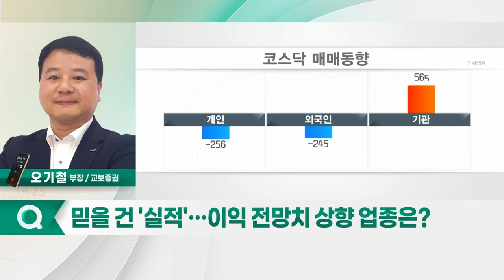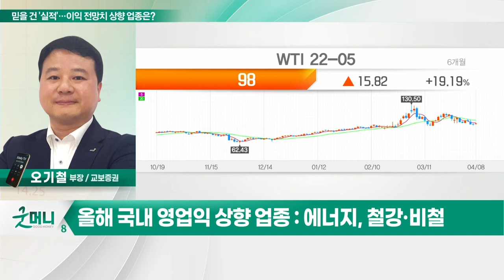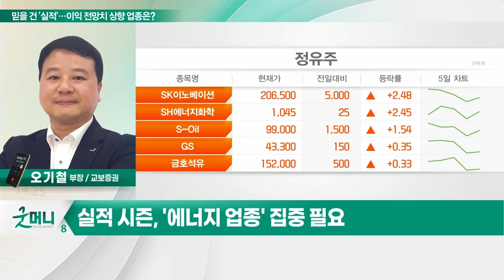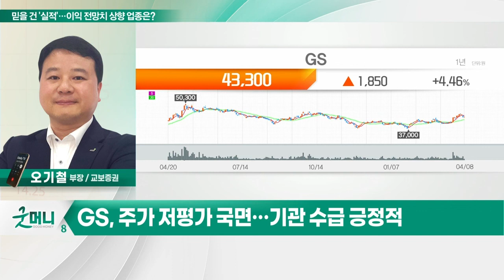GS(078930)... 믿을 건 '실적'… 이익 전망치 상향 업종은?_정성일의 투자 인사이트 (20220411)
- 코스피 대비 이익 전망 상향 업종: 에너지, 운송, 반도체
- 글로벌 순이익 상향 업종: 에너지, 철강, 미디어
- 올해 국내 영업익 상향 업종: 에너지, 철강·비철
- 실적 시즌, '에너지 업종' 집중 필요

GS(078930)... 러시아發
- 원유·정유제품 부족 지속
- 정유·발전 등 전 사업부 실적 개선
- 올해 영업이익 25% 상향 전망
- 주가 저평가 국면… 기관 수급 긍정적